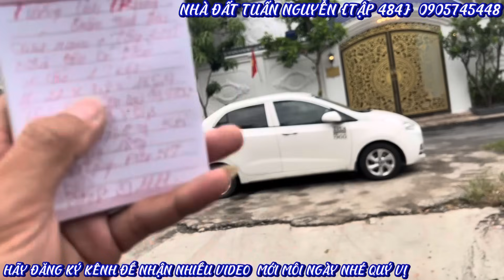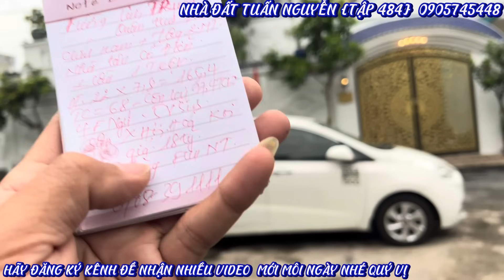Biệt thự thành phố thủ Đức vạn người mê tặng phun nội thất cao cấp giá thương lượng mạnh nhất có thể